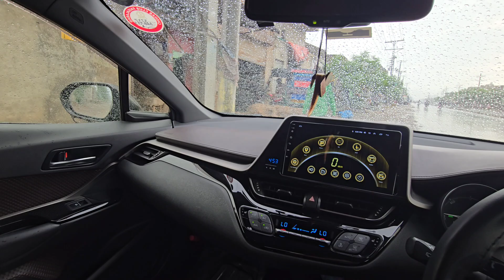Murgo ko kya khilate hai ? | Daily Vlog 128 | Super United Farms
Welcome to Super United Farm's Pet Adventures! Join us as we embark on heartwarming journeys with our furry companions.

From playful antics to heartwarming moments, our vlogs capture the joy and love shared between humans and animals.

Get ready to smile, laugh, and maybe even shed a tear as we invite you into the wonderful world of our beloved pets.